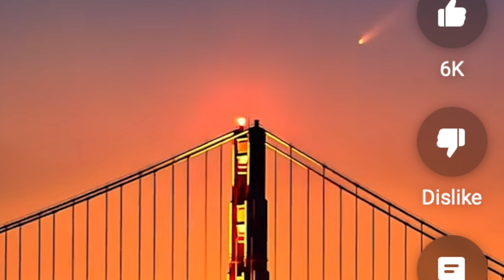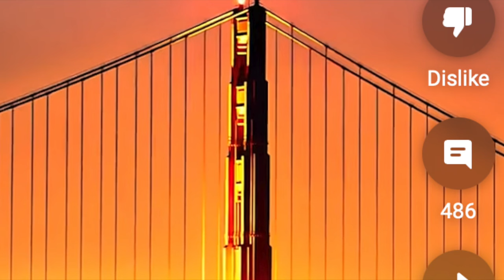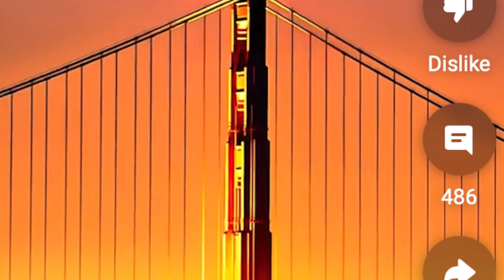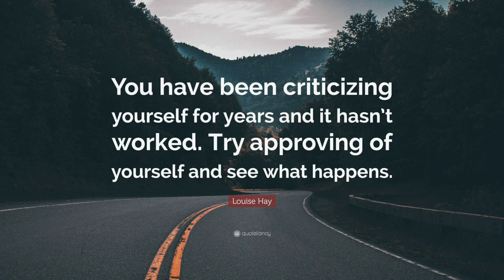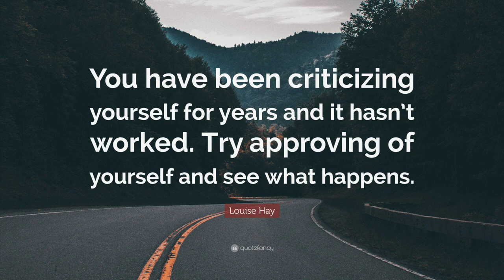Stop Helping those who Don't Help You | Destroying Narcissist Abuse 💥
Overcoming Heart Break, Emotional Devastation and Trauma Bonding! Heal Life Long Emotional Wounds, Reconnect with yourself and Take Back Your Power!

NLP Trainer, Master Hypnotherapist, Master Practitioner of Timeline Therapy, Master Energy Healer of Reiki, Huna and Pranic Healing!

Elite Dating, Relationship and Communication Coach!

I'm in the business of Healing Hearts, Saving Souls and Making Dreams Come True! Now let's get to work!

Ebooks:
Crack the Female Code